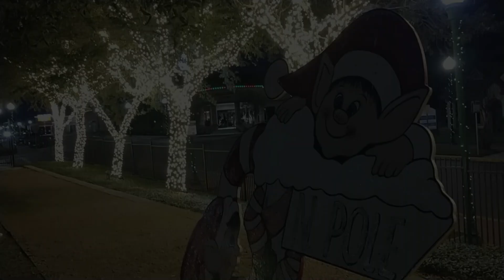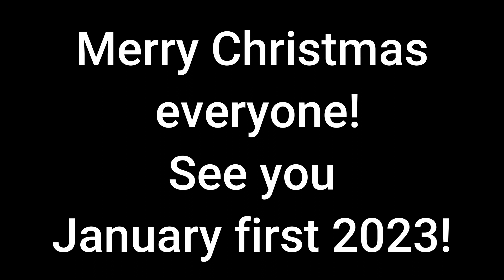Merry Christmas In Texas